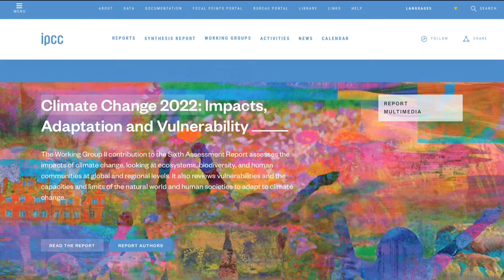Observed Impacts, Future Risks, and Adaptation Solutions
An overview of testimony by Robert J. Lempert presented before the Minnesota House of Representatives Committee on Climate and Energy Finance and Policy on March 10, 2022.